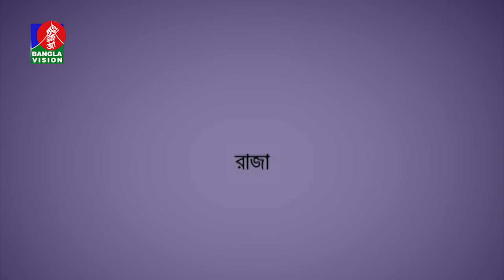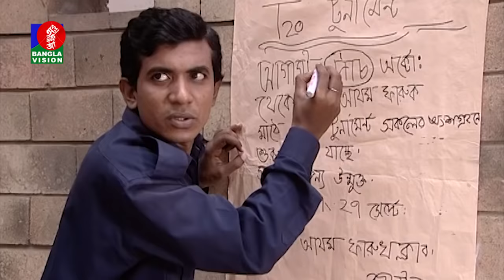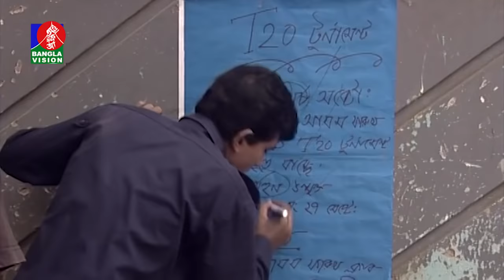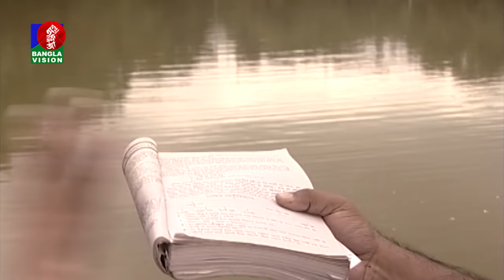Supatrer Sondhane | সুপাত্রের সন্ধানে | Mosharraf Karim | Hasan Masood | Badhon | BV Telefilm2020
Presenting bangla natok and bangla telefilm "Supatrer Sondhane - সুপাত্রের সন্ধানে". Starring Mosharraf Karim, Hasan Masood, Azmeri Haque Badhon and more. Hope you will enjoy our all bangla natok, bangla telefilm, bengali drama and bangladeshi natok on Banglavision Telefilm.